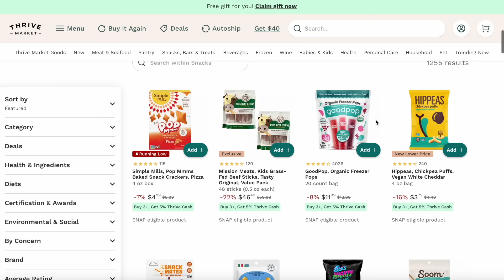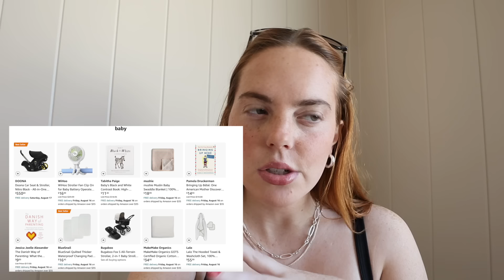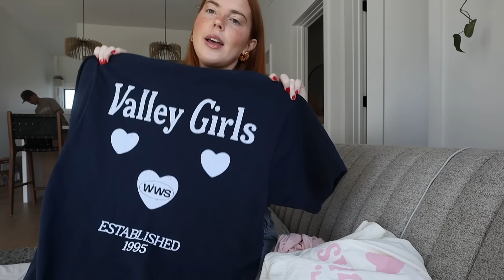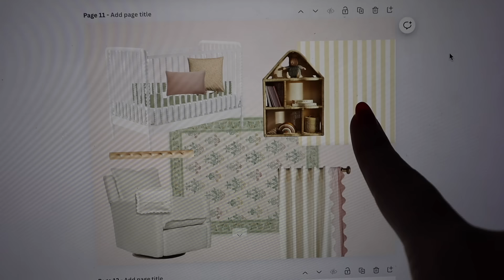I'M A MOTHER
+White tank
+Blue hoodie
+Blue track pants
+Diaper bag
+Brown tee
+Textured earrings
+B Necklace